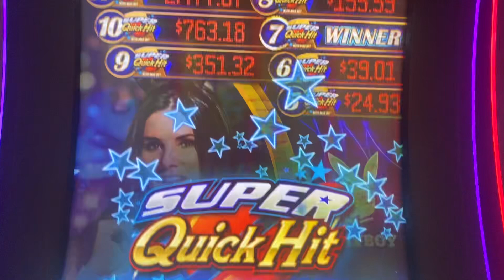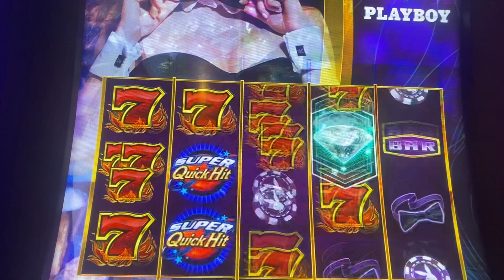Super Quick Hits Playboy Midnight Diamonds - Bonus or Bust Session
I like the Groove Music on this Slot Machine !